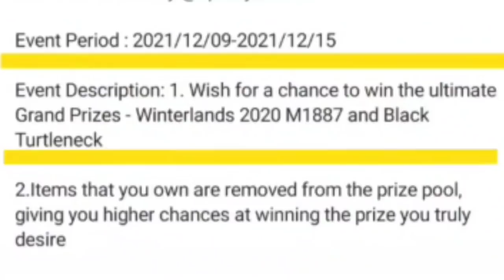Freefire Black T-shirt Return Freefire winter wish event Black tshirt Return winter wish in Tamil